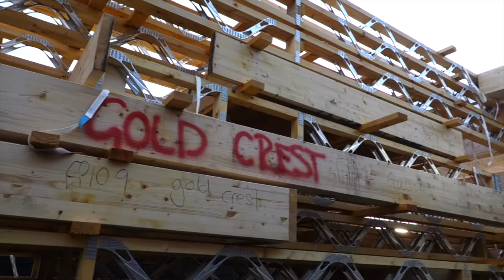Timberframe (Timelapse) First Day Erection & Installation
In this episode we see the timberframe erection and installation from delivery, cranage lifting and installation. Complete with start to finish timelapse and commentary. Enjoy!